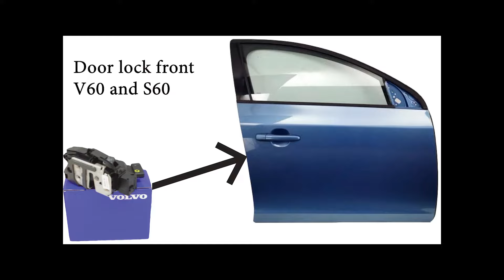Volvo door lock; front door V60 and S60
Volvo replaces the front door lock.
Same procedure V60 and S60.